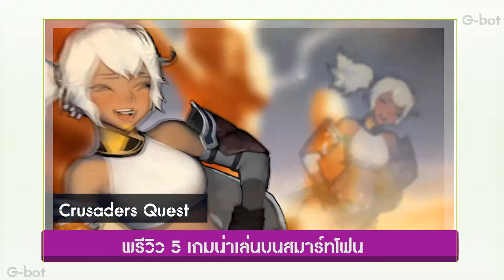G-Things : รายการวาไรตี้เพื่อคอเกมส์ EP.41 (3/3) Recommended Game Application for Smartphone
G Bot : พรีวิวเกมน่าเล่นบนสมาร์ทโฟน

ออกอากาศทางช่อง GenC TV ทุกวัน ศุกร์ เวลา 17.30 น.